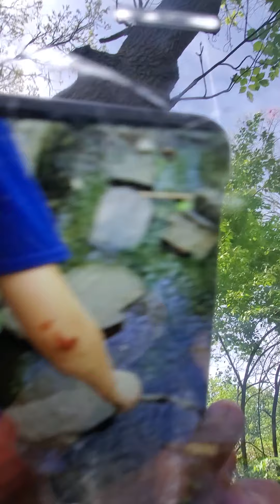first potato vlog 🥔